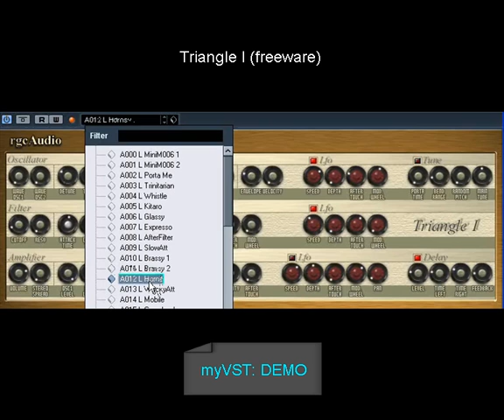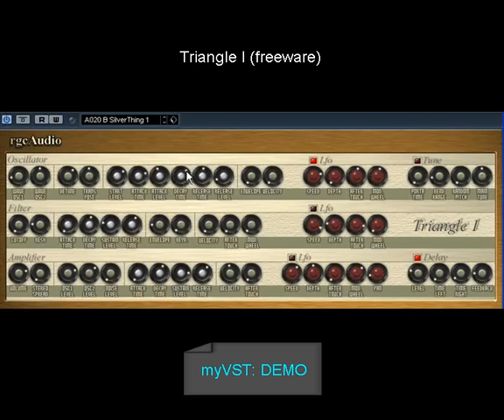MyVST Demo: Triangle I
This is MyVST Demo: Triangle I to download Triangle go